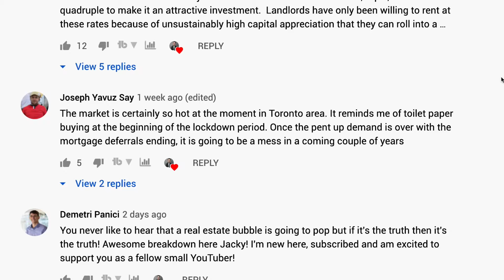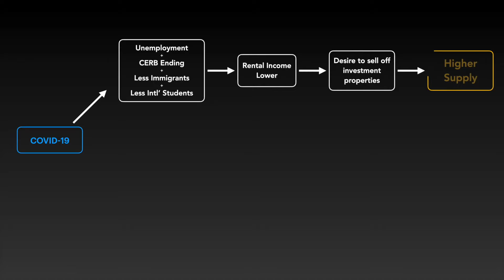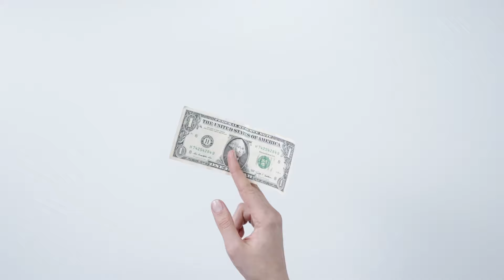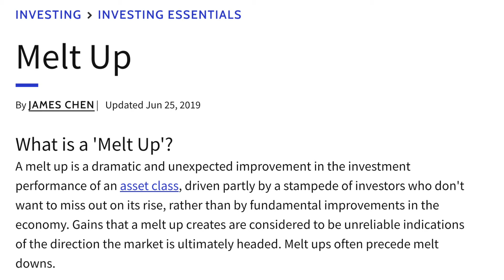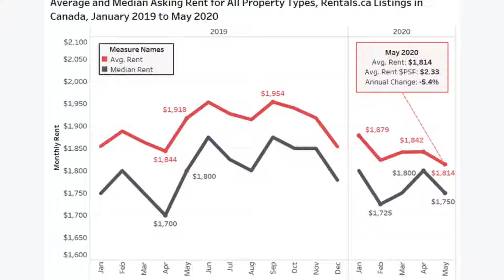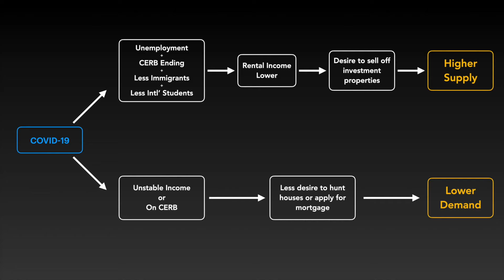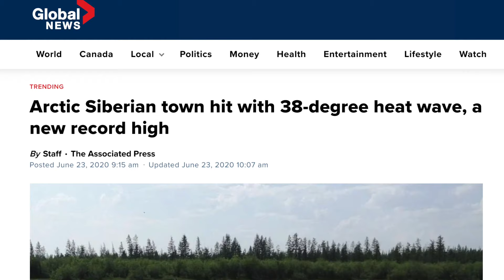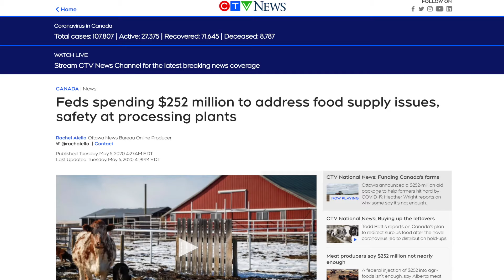Canada Real Estate Bubble Update! (And A New World Problem)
Canada real estate bubble has been a very hot topic for past couple months, with COVID-19 and CERB/mortgage deferrals ending, surely we must be seeing Canada's real estate bubble popping soon? Well, not exactly! In this video I will be discussing several misconceptions related to Canada's real estate bubble, I will be talking about if Canada's real estate bubble was to pop, how it would exactly happen! Also, I will provide most updated info on Canada's real estate situation and see where we are in the bubble at the moment, and whether it is popping or not! In the 2nd half of the video I will be discussing a new world problem that is happening at the moment, which will add onto the real estate bubble situation and make things difficult for everyone!

Copy
Video by Ian Panelo from Pexels